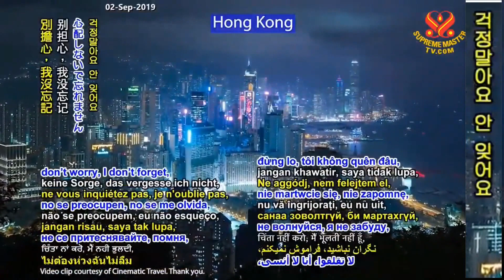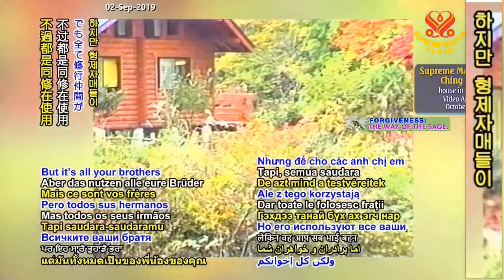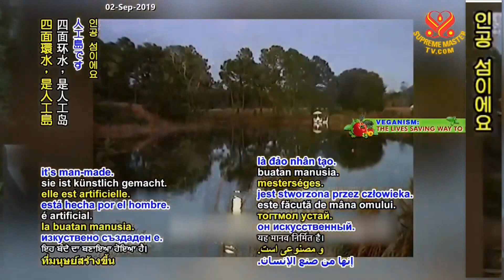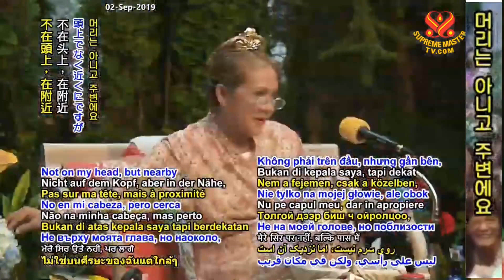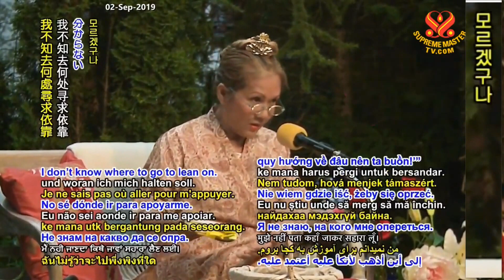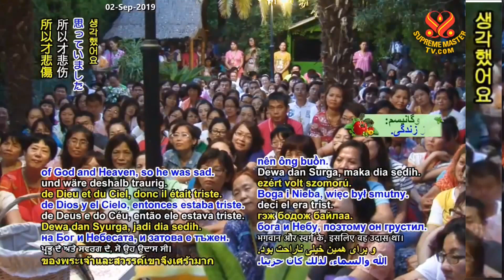( P. 2 / 4 ) Truyện Cổ Phật Giáo: Phạm Thiên Thỉnh Pháp - Thanh Hải Vô Thượng Sư